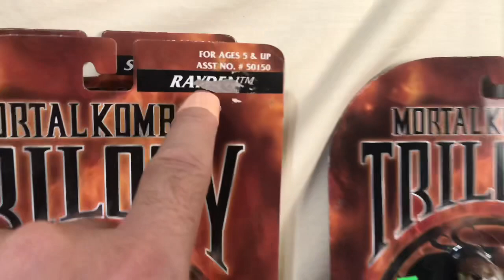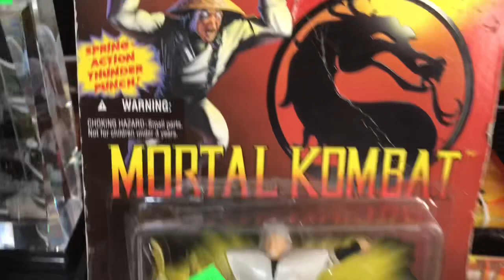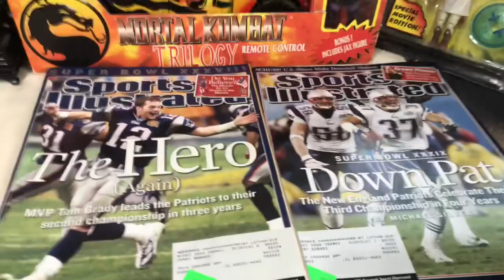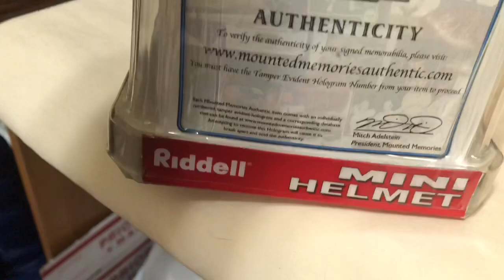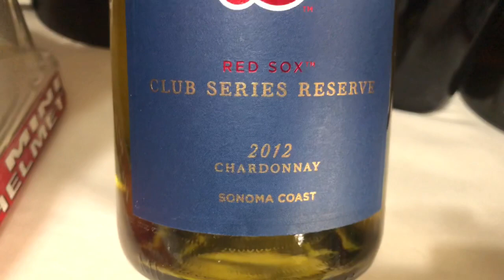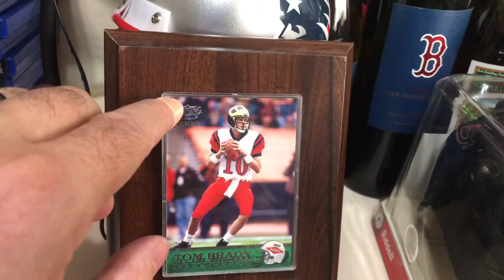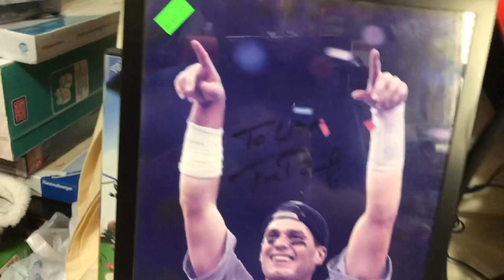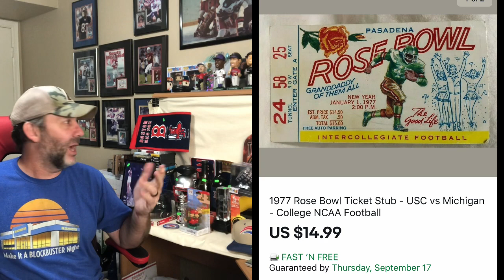Boston Sports and Mortal Kombat toy haul from estate sale